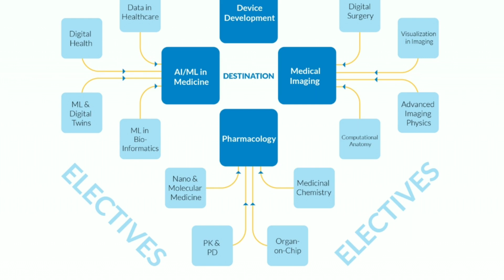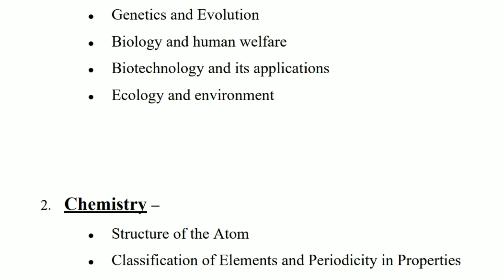"IAT 2023 Application Process for 4 Years BS course in Medical Sciences & Engineering @ IITM".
Are you interested in pursuing a BS course in Medical Sciences and Engineering? If so, you'll need to apply for the IAT 2023 exam. But don't worry, we've got you covered! In this video, we'll take you through the entire application process step-by-step, so you can feel confident and prepared when it comes time to apply.

We'll cover everything from eligibility requirements to important deadlines, and we'll even share some tips and tricks to help you ace your application. Whether you're a high school student or a working professional looking to further your education, this video is a must-watch for anyone interested in pursuing a career in medical sciences and engineering.

So, grab a pen and paper and get ready to take notes - we're about to dive into the IAT 2023 application process for BS course in medical sciences and engineering!

 link to apply BS course in Medical Sciences and Engineering @ IITM